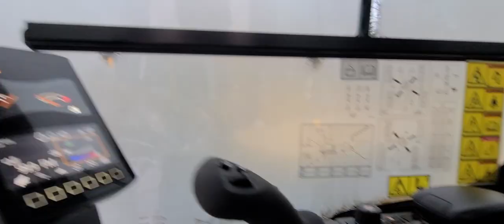Winter Excavation: Digging Through Frost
In this video, we explore digging through frost in the wintertime.  Winter poses a lot of challenges.  It's a season when projects slow to a crawl, and new projects often take twice as long to complete.  Come with us as we help our friend, Ed Torrez, dig a trench on his property!